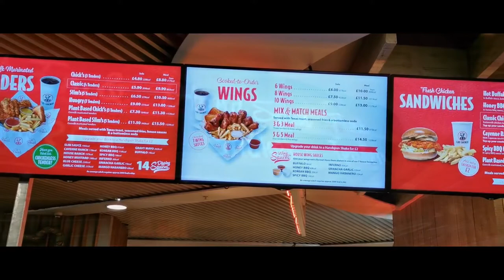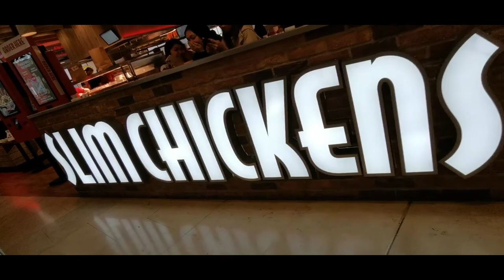Slim Chickens AGAIN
The holy month of Ramadan has come to an end that is 4 weeks of fasting no Slim Chickens for 4 weeks. Now good thing come to those who wait and here we are at Slim Chickens long time in waiting.